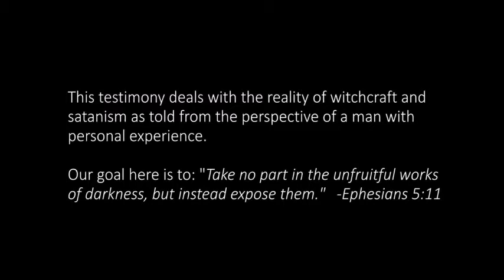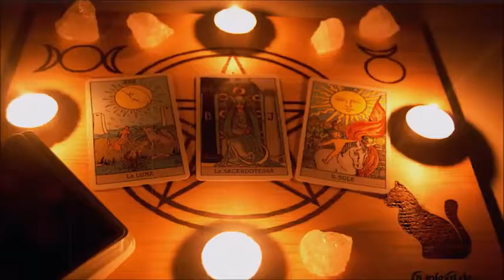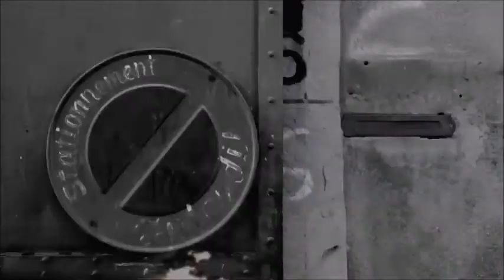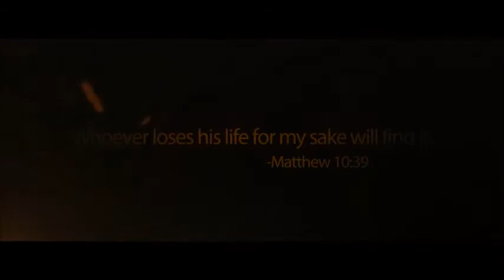The True Power that Destroys Witchcraft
The powerful testimony of John Ramirez, ex warlock and satanist now turned 180 degrees for Jesus Christ. Hear his story. Listen to the evidence of the supernatural realm. The truth of the existence of God, Satan, angels, and demonic principalities.

It is the certainty that exists within higher dimensions that we cannot see, yet is a higher reality than the surface level that your senses perceive. a reality that interacts and is connected with our physical realm, every day, all around you. Do you desire to know the truth?